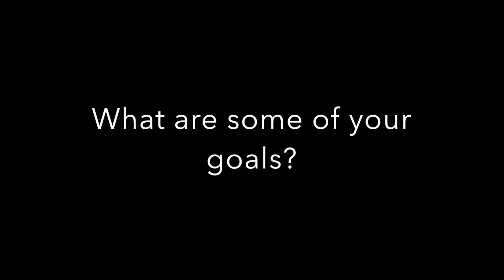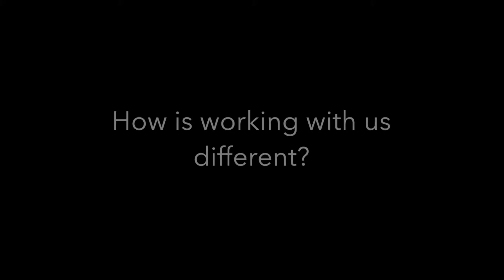Kim's SuperHero Story